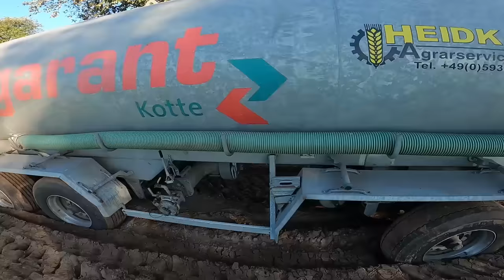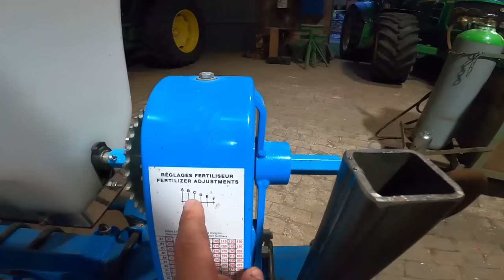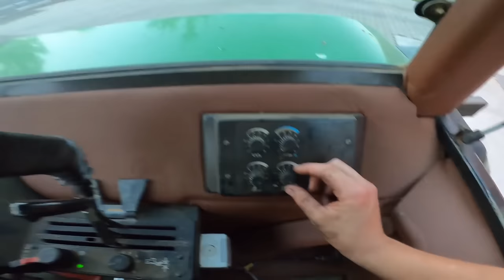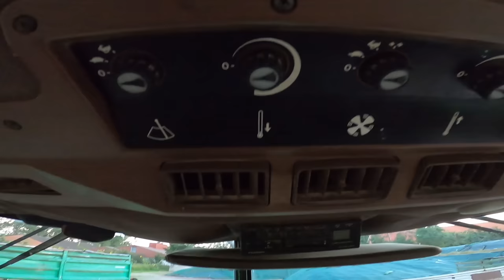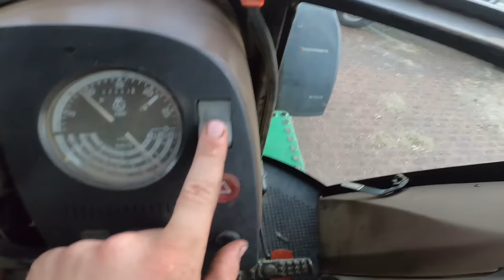Trecker Treck, John Deere 3650 bisschen erklärt Vlog 73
Erst sind wir in Sustrum beim Treckertreck. Für Epische Bilder schaut auf Insta bei gp_agrarvideos vorbei.

Später wird Gülle gejuckelt, Geschwaadet und und und

Zum Schluss noch 1 Runde 3650